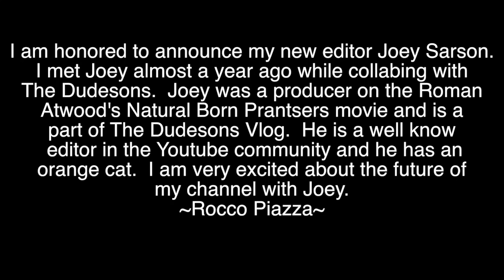ROCCOPIAZZAVLOGS NEW EDITOR ANNOUNCEMENT!!!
Send Fan Mail to:
RoccoPiazzaVlogs
750 S. Lincoln Ave #104-473